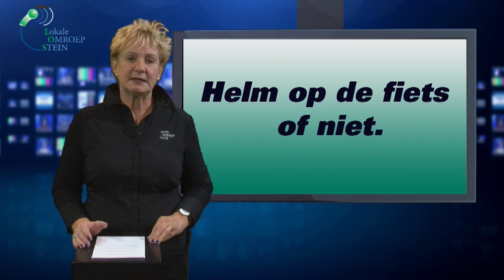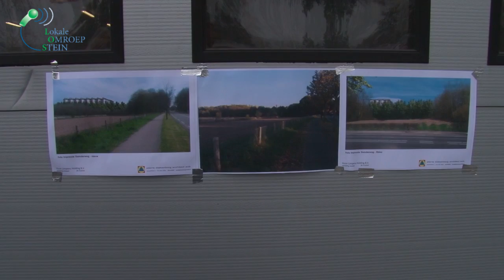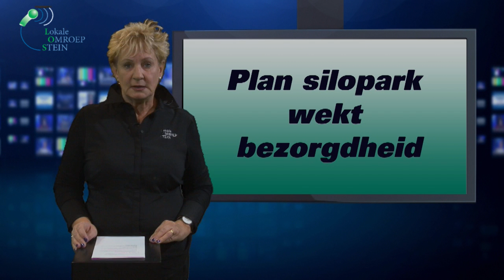LOSActueel 72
Een tweewekelijks terugkerend programma met nieuwtjes en wetenswaardigheden verzameld over de afgelopen 2 weken .